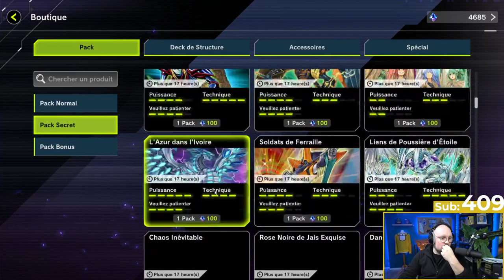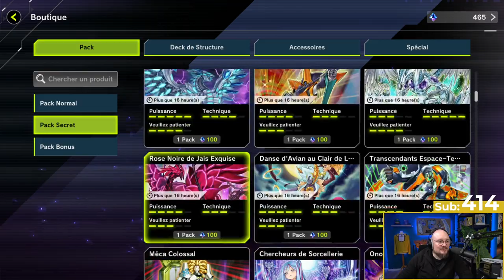Je ponce le ladder ! Duels et Crafting avec Doc Seven | Yu-Gi-Oh! Master Duel #4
Le Replay du Mercredi 19 Janvier 2022 sur
Partie 4, Zouloux vs Doc Seven puis ponçage de ladder

Zouloux